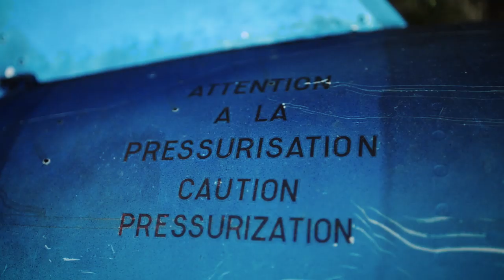[IMMERSION] On commence ENFIN notre Belly Tank!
Vous avez pu voir notre première vidéo où on va chercher le fuselage du Belly tank, maintenant on vous explique exactement ce que l'on compte en faire!

Découvrez notre site de vente d'accessoires Custom et Cafe Racer